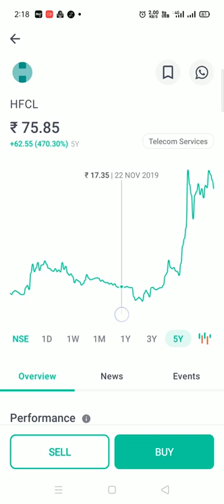HFCL Share Analysis | Mutibagger Stock | Return | finotalk